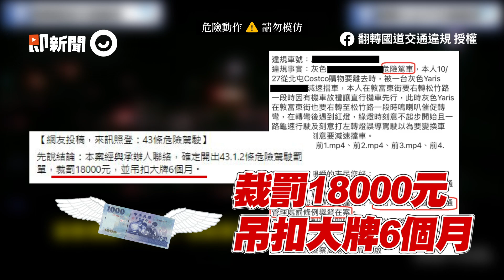飄移逼車＋亂打方向燈！警開1萬8千元罰單｜社會｜三寶｜交通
☑影片授權：FB／翻轉國道交通違規